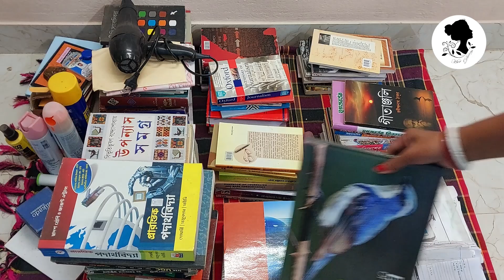চলুন সেরে ফেলা যাক অনেক দিনের ফেলে রাখা কাজ //time to organize the bookshelf //day6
time to organize the bookshelf day6